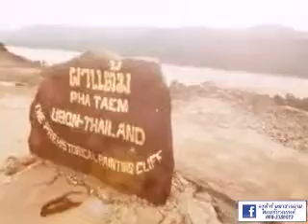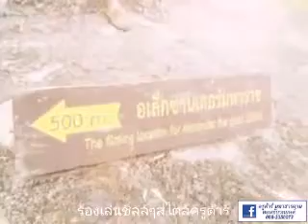สอนขับทางไกลไปจังหวัดอุบลฯนักเรียนอยากไปผาแต้ม (ครูต้า)